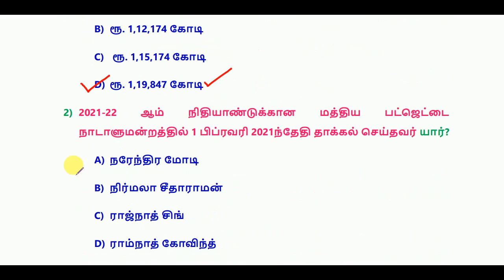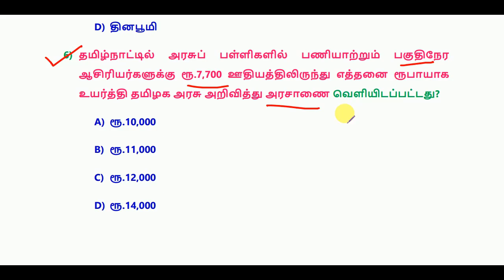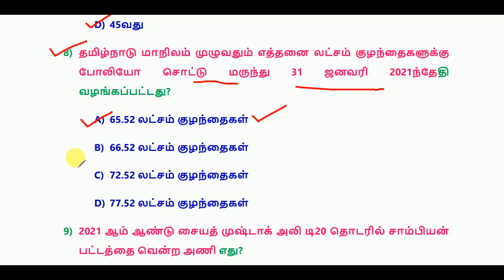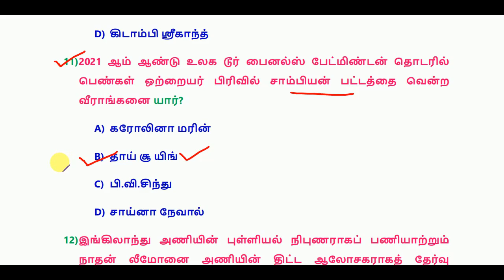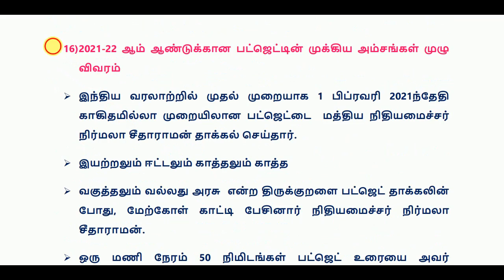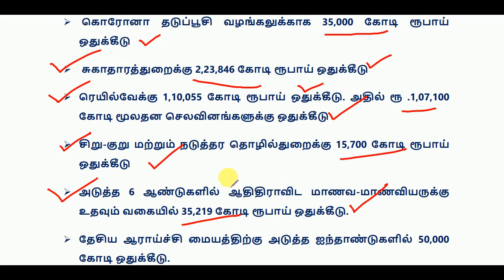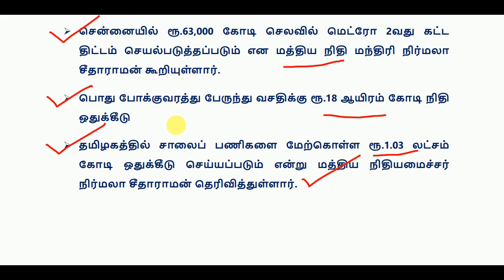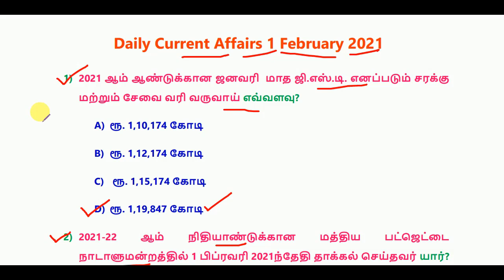Daily Current Affairs 1 February 2021 || RRB, SSC, TNPSC || World's Best Tamil